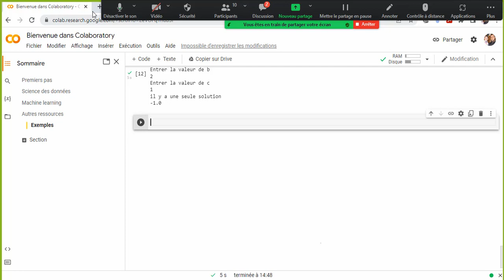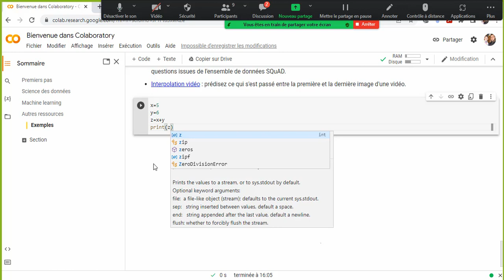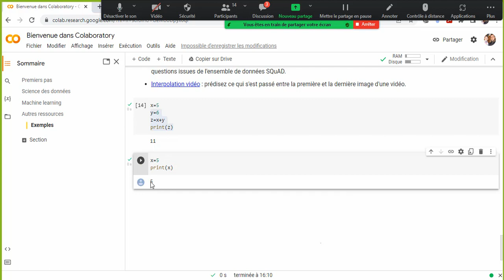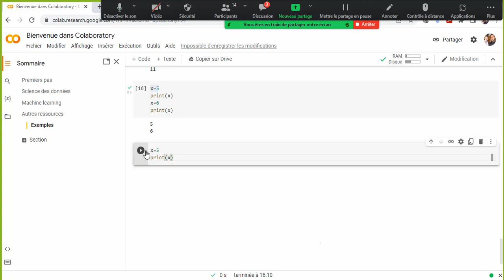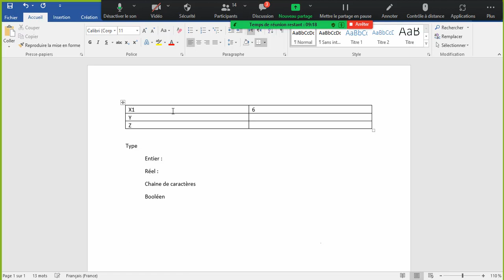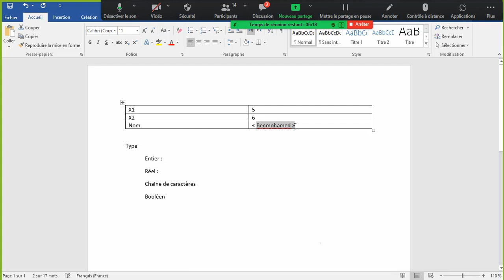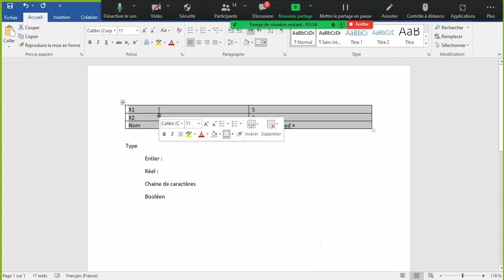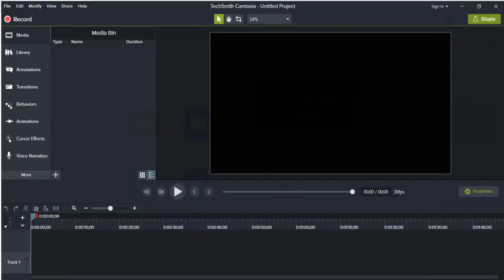Cours en ligne Intro + Variables